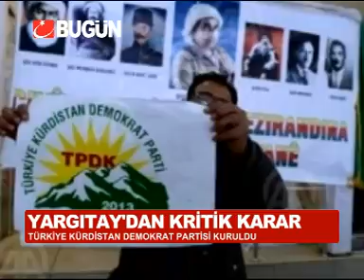TÜRKİYE'DEN KÜRDİSTAN'A ONAY